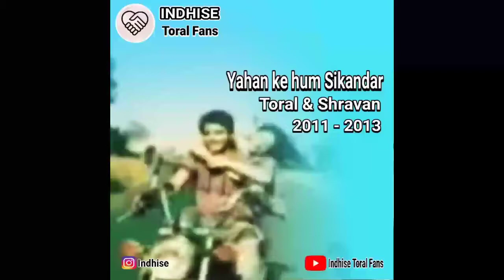Toral Rasputra & Shravan Reddy in Yahan ke hum sikandar 2008